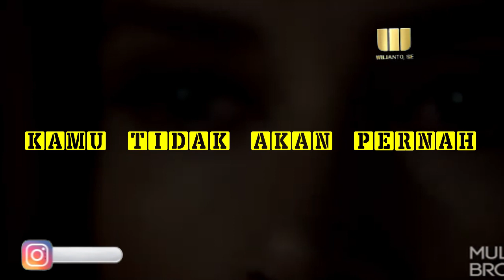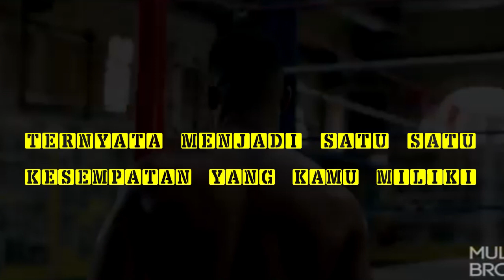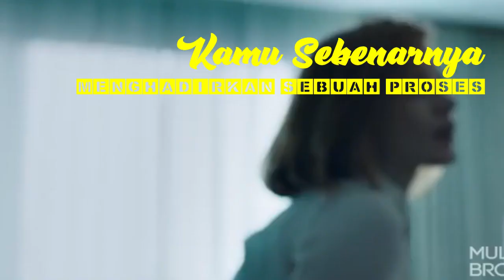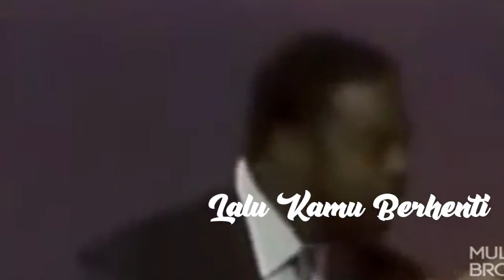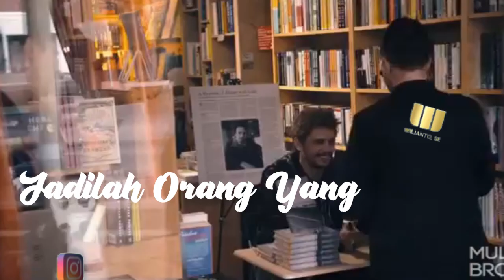JANGAN PERNAH MENYERAH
RAHASIA DARI KESUKSESAN KITA ADALAH
BAHWA KITA TIDAK PERNAH MENYERAH
ILMA MANKILLER
Sesakit dan sekeras apapun
Usaha yang kamu lakukan
Untuk menjemput KESUKSESAN
JALANI SAJA!!!

Jangan pernah berpikiran untuk mengakhirinya
YA!!!
Dari kata bijak tersebut mengatakan
Kalau kamu menyerah...
Kamu tidak akan pernah bisa maju...
Dan tidak pernah bisa menikmati
Yang namanya KESUKSESAN...
Perlu di ingat bahwa
Kalau kesempatan itu
Tidak pernah datang 2 kali
Bisa saja dari kesempatan yang
Baru saja kamu sia-sia kan tersebut
Ternyata menjadi satu-satunya
Kesempatan yang kamu miliki
Satu kalimat yang sangat sederhana
Tapi penuh MAKNA
Kamu tidak gagal
Kamu hanya baru saja berpindah
Dari level awal
Ke level berikutnya

Artinya

Apapun usaha keras yang kamu lakukan
Dan saat ini
Belum menghasilkan dalam bentuk materi
Kamu bukan berarti GAGAL
Kamu sebenarnya
Menghasilkan sebuah proses
Dimana itu akan mendekatkanmu
Ke level berikutnya
Katakanlah kamu mencoba memulai belajar berenang
Awal permulaan
Mungkin kamu akan tenggelam

PERTANYAANNYA

APAKAH ITU GAGAL?

TIDAK JUGA!!!

Sebenarnya jika kamu sadari itu
Maka kamu akan mengerti
Bahwa itu yang namanya proses
Coba bayangkan
Kamu tidak pernah mencoba sama sekali
Belajar untuk berenang
Maka kamu tidak akan
Tahu
Apa yang namanya PROSES
Dan sudah pasti
Kamu tidak pernah akan bisa berenang
Orang yang mencoba memulai belajar berenang
Walaupun masih tenggelam
Sudah pasti suatu hari
Pasti bisa berenang
Hanya saja butuh waktu
Untuk yang namanya pembelajaran
Ketika kamu merasa GAGAL
Lalu kamu berhenti
Apakah pilihanmu selanjutnya ?
Kemungkinan kamu akan kembali menjalani hidupmu untuk masa lalu

INGATLAH!!!

Bahwa kita sebenarnya tidak di takdirkan
Untuk menjalani hidup di masa lalu
Kita di takdirkan
Justru untuk menjalani hidup
Di masa yang akan datang!

Artinya
Tidak akan pernah ada pilihan jalan kembali
Jika kamu menyerah
Di tengah jalan

HIDUP ITU PERJUANGAN BRO
HIDUP ITU PERTARUNGAN KAWAN!!!

Jika kamu memulai sebuah
Pertarungan ini!
Maka kamu harus menyelesaikan
Sadarilah
Bahwa kegagalan sebenarnya
Bukanlah sebuah akhir
Daripada sebuah perjuangan
Justru
Kegagalan itu hanyalah
Sebuah jurang yang besar
Yang harus kita lewati
Merasakan kegagalan
Terus menerus
Memang berat rasanya
Tapi satu hal yang kamu ingat!!!
Bahwa dari kegagalan itulah
Sebenarnya yang akan menuntut kita
Beberapa langkah lagi menuju
KESUKSESAN
Jangan takut GAGAL
Jadilah seorang pejuang
Jadilah orang yang berani GAGAL
Berani mencoba, berani melalui
PERJALANAN INI
Percayalah dengan apa
Yang sudah kamu mulai
Percayalah dengan apa
Yang menjadi impianmu
Dan selesaikanlah
Lihat
Orang Yang
Tidak pernah menyerah
Paling sulit di kalahkan
Raihlah kesuksesanmu

Wilianto,SE
UNSTOPPABLE

Bagi Anda yang menyukai konten - konten motivasi hidup dan inspirasi hidup yang diberikan dalam Wilianto, SE Channel, silahkan untuk Subscribe channel ini, agar dapat memberikan motivasi & inspirasi yang lebih banyak lagi dan semakin membakar semangat-semangat juang pemula-pemula yang ingin sukses dalam karir usaha.

Jangan lupa juga untuk dapat share, like dan comment di bawah, untuk informasi lebih lanjut.